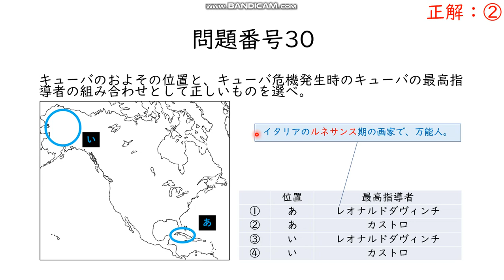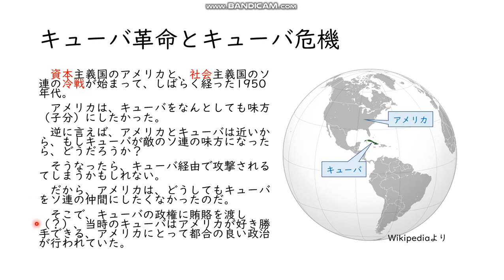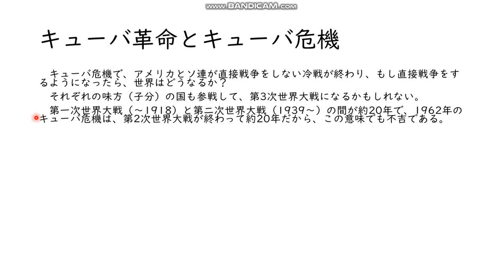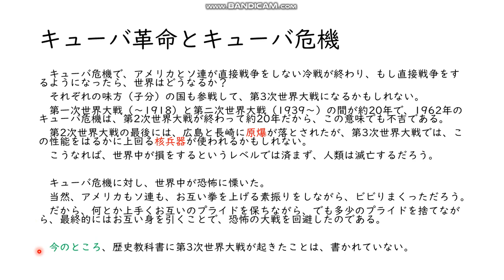第3次世界大戦勃発か⁉キューバ革命からキューバ危機へ/高卒認定試験（高認）世界史Ａ/令和元（2019）年第2回問題番号30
‹今回の台本（ネタバレ注意！）›
こんにちは、学習塾いちきゅうよんごう、です。今日は、ゆっくりが問題の紹介と、解説をしていきます。必要であれば、一時停止をして、ガイダンスを読んでおきましょう。では、よろしくお願いします。ということで、今回の問題は、コチラです。まずは、一時停止をして解いてみてください。では、解説をしていきましょう。今回は、キューバの問題です。まず、キューバの位置は、アですね。そして、キューバ危機の時の指導者は、カストロですので、正解は2ですよ。ちなみに、レオナルド・ダビンチは、1500年あたりの、イタリアのルネサンスの頃の画家で、美術以外にも建築など、なんでもできる万能ジンです。まあ、それはそれとして、このキューバといえば、キューバ危機とキューバ革命なのですが、この内容は大丈夫でしょうか？次のスライドから、このあたりのことを、話してみたいと思います。なお、これを理解するには、歴史動画１７の知識が必要となりますので、このあたりが、あやふやな人は、動画説明欄から動画を見てください。資本主義のアメリカと、社会主義のソ連の冷戦が始まって、しばらくした、1950年代。この頃、アメリカは、キューバをなんとしても味方というか、子分にしたかったんです。逆に言えば、このようにアメリカとキューバは近いから、もしキューバが敵のソ連の味方になったら、どうでしょうか？キューバ経由で攻撃されるのが怖いですよね。だから、どうしても、キューバを、ソ連の仲間にしたくありませんでした。そこでアメリカは、当時のキューバの政権に、賄賂を渡したらしく、この頃のキューバは、アメリカが好き勝手できる、アメリカにとって都合の良い政治が行われていました。が、しかし、このやり方は逆効果でした。極端に言えば、アメリカはキューバを植民地というか、奴隷にするようなものだったからです。つまりこれで、キューバの反米感情が芽生えてしまいます。だから、1959年、カストロがキューバ革命を起こし、キューバは反米の社会主義国家になりました。逆に言えば、キューバはソ連に近づき、ソ連の味方になるという、皮肉な結果となりました。で、その皮肉は、さらに続きます。この後、ソ連は、なんとキューバに、ミサイル基地を建設するのです。そしてそれを、アメリカが発見します。ソ連がキューバ経由でアメリカを攻撃する、という不穏な空気が、世界に流れました。これが、キューバから始まる戦争の危機、1962年のキューバ危機です。で、このキューバ危機で、アメリカとソ連が、直接戦争をしない冷戦が終わり、もし直接戦争をするようになったら、世界はどうなるでしょうか？それぞれの子分のクニも参戦して、第3次世界大戦になるかもしれません。第一次と第二次のアイダが、約20年で、1962年のキューバ危機は、第2次が終わって約20年ですから、もうそろそろだということで、不吉です。また、第2次の最後には、広島と長崎に原爆が落とされましたから、第3次では、この性能をはるかに上回る核兵器が使われるかもしれません。そしたら、世界中が損をするというレベルでは済まず、人類滅亡です。こうして、このキューバ危機に対し、世界中が恐怖しました。当然、アメリカもソ連も、お互いコブシを上げる素振りを見せながら、ビビりまくっています。だから、なんとか上手くお互いのプライドを保ちながら、というか、多少プライドを捨てたのかもしれませんが、最終的には、お互い、身を引いたことで、恐怖の大戦をなんとか回避できました。今のところ、歴史教科書に、第3次世界大戦が起きたことは、書かれていません。まあ、今後のことは分からないので、今のところって部分は、少し強調しましたけどね。ということで、今回は以上です。あと、コメント欄に、今回おさえた用語だけでも書いてくれれば、それだけでも、アナタの勉強になりますので、是非やってみましょう。